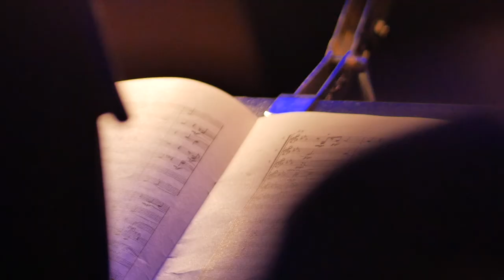John Adams (born 1947) - Shaker Loops (for string septet)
Recorded Live on 1st October 2015 at St Michael's, Manchester, UK.

Nicholas Kok - Conductor

PSAPPHA ENSEMBLE
Benedict Holland, Catherine Yates & Caroline Pether - Violins
Heather Wallington - Viola
Jennifer Langridge & Paul Grennan - Celli
Daniel Whibley - Double Bass

Shaker Loops began as a string quartet with the title Wavemaker…but my technique lagged behind my inspiration, and this rippling pond very quickly went dry. Wavemaker crashed and burned at its first performance. The need for a larger, thicker ensemble and for a more flexible, less theory-bound means of composing became very apparent.

Fortunately I had in my students at the San Francisco Conservatory of Music a working laboratory to try out new ideas, and with the original Wavemaker scrapped I worked over the next four months to pick up the pieces and start over. I held on to the idea of the oscillating patterns and made an overall structure that could embrace much more variety and emotional range. Most importantly the quartet became a septet, thereby adding a sonic mass and the potential for more acoustical power. The “loops” idea was a technique from the era of tape music where small lengths of pre-recorded tape attached end to end could repeat melodic or rhythmic figures ad infinitum. (Steve Reich’s It’s Gonna Rain is the paradigm of this technique.) The Shakers got into the act partly as a pun on the musical term “to shake”, meaning either to make a tremolo with the bow across the string or else to trill rapidly from one note to another.

The flip side of the pun was suggested by my own childhood memories of growing up not far from a defunct Shaker colony near Canterbury, New Hampshire. Although, as has since been pointed out to me, the term “Shaker” itself is derogatory, it nevertheless summons up the vision of these otherwise pious and industrious souls caught up in the ecstatic frenzy of a dance that culminated in an epiphany of physical and spiritual transcendence. This dynamic, almost electrically charged element, so out of place in the orderly mechanistic universe of Minimalism, gave the music its raison d’être and ultimately led to the full realisation of the piece.